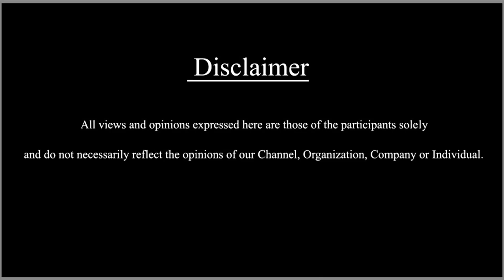RC Brothers PRESS MEET | SDC WORLD KANNADA